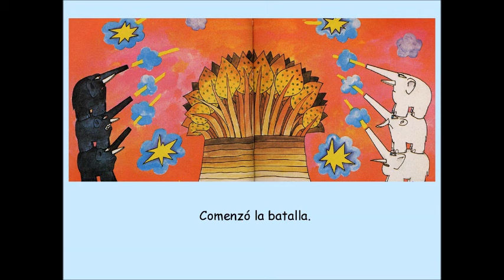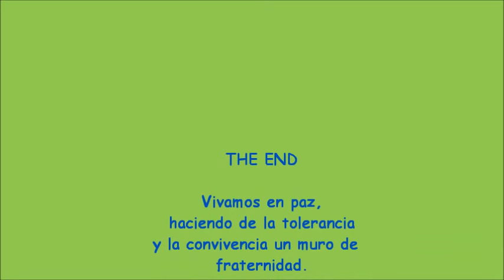Blancos y Negros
Vídeo-montaje sobre el cuento "Negros y blancos" de David McKee. Muy adecuado para tratar la discriminación por el color de la piel.